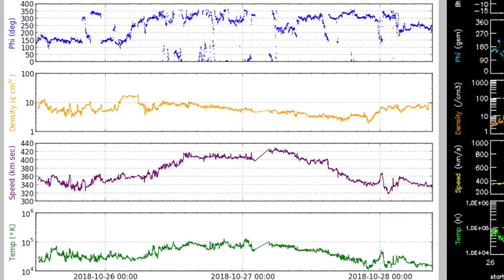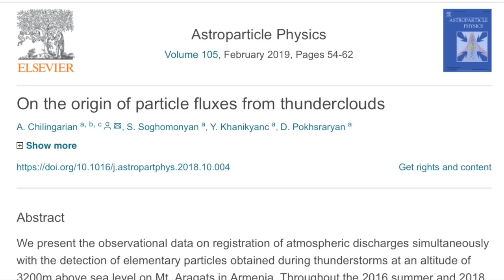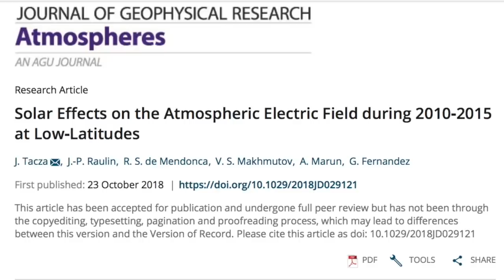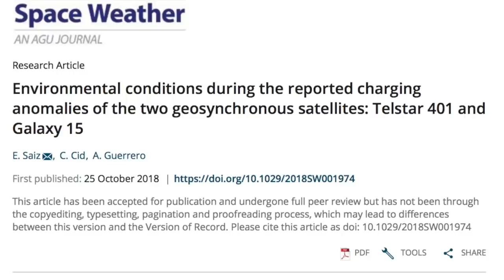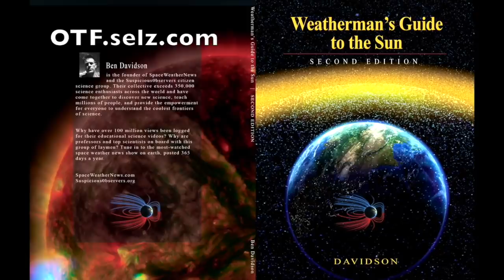Earthquake Warning, Hail, Typhoon, Scary Sun Science | S0 News Oct.28.2018